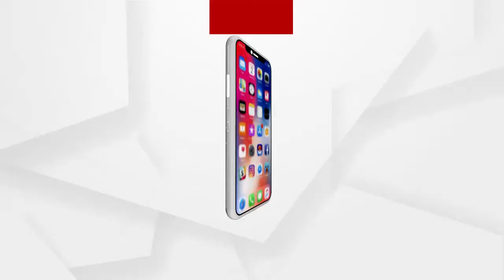ନିଜ ପଇସା ରେ ନିଜେ ପଢ଼ୁଥିବା ଛାତ୍ରଛାତ୍ରୀ ମାନେ ଏବେ ଫିସ ଦେବା ନେଇ ଚିନ୍ତାରେ .....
ସମୟରେ ବନ୍ଦ ଥିଲା କଲେଜ କିନ୍ତୁ କ୍ଲାସ ହୋଇନଥିବା ସ୍ବେତେ ମଧ୍ୟ ଫିସ ଦେବା ପାଇଁ ଏବେ ବାଧ୍ୟ କରୁଛନ୍ତି ପାନପୋଷ ସରକାରୀ ସୋୟଙ୍ଗ ଶାସିତ ମହାବିଦ୍ୟାଳୟ ର କର୍ତ୍ତୃପକ୍ଷ .